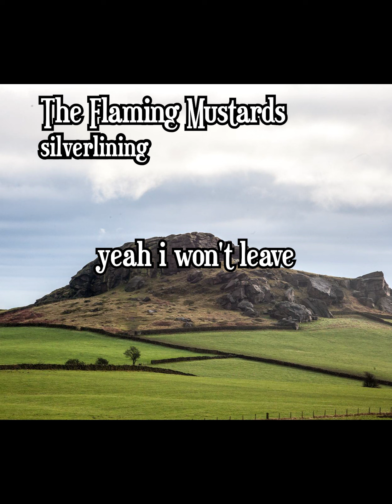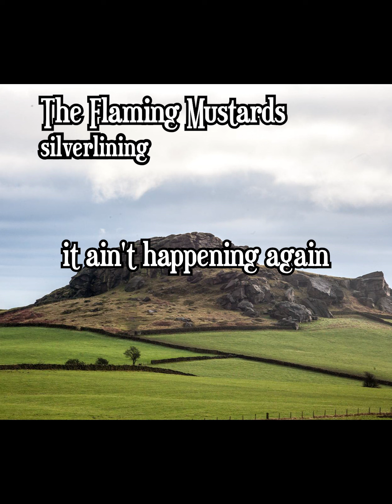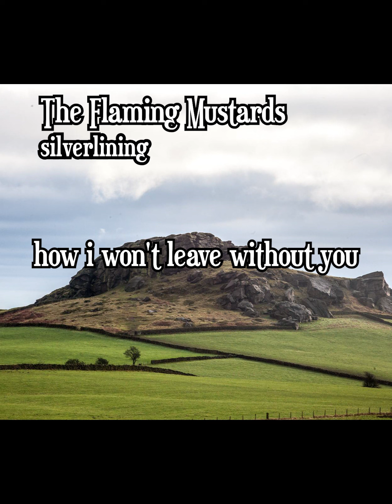silverlining ~ the flaming mustards